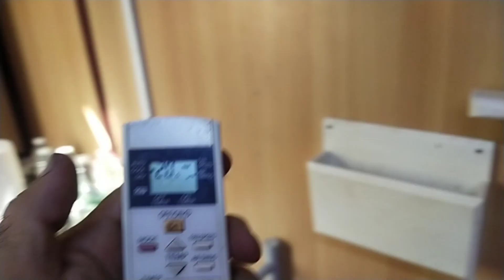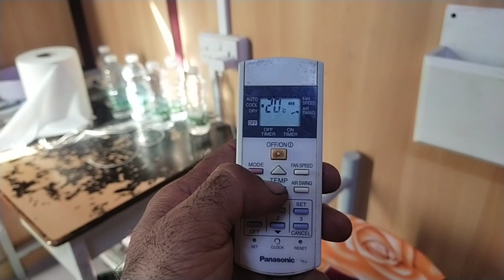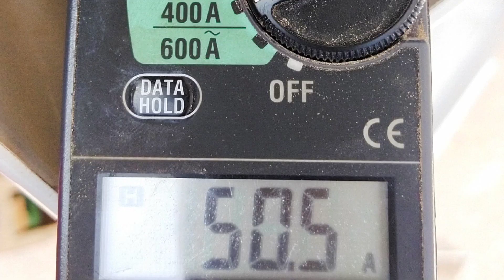Panasonic Non Inverter Split Ac Indoor Trip & Light Blinking Problem Solve in Urdu-Hindi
your queries.

Azeem Mechanic